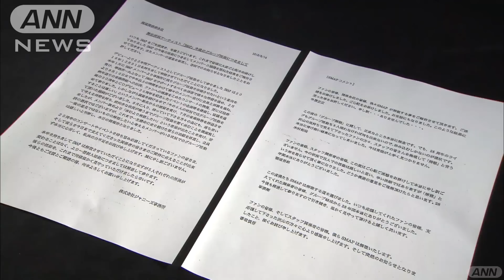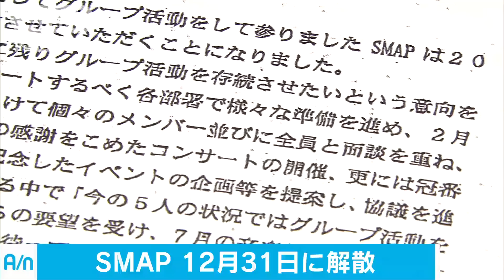SMAP解散へ メンバーは事務所に残り、ソロ活動継続(16/08/14)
人気グループ「SMAP」が今年いっぱいで解散することを所属事務所が発表しました。メンバー5人は解散の後も、事務所に残ってソロ活動を続けるということです。　SMAPを巡っては今年1月にも解散報道があり、生放送でファンに向けて異例の謝罪をするなど動向が注目されていました。